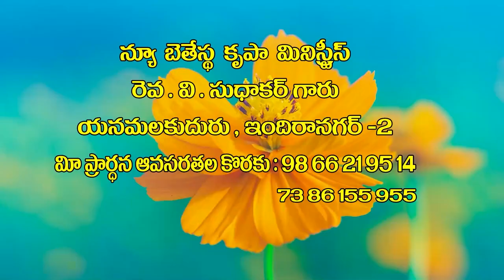v sudhakar garu ||9 9 22||అంశం:హెచ్చరిక చేయబడిన ప్రజలు